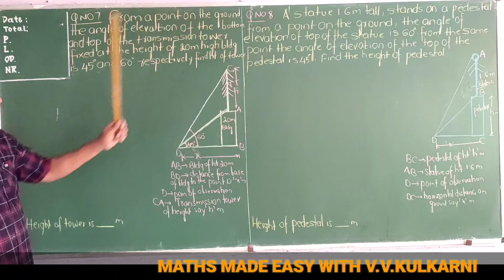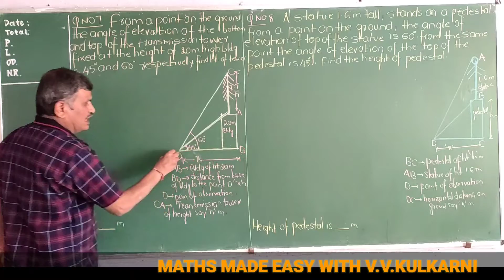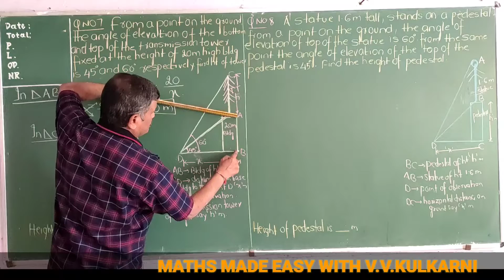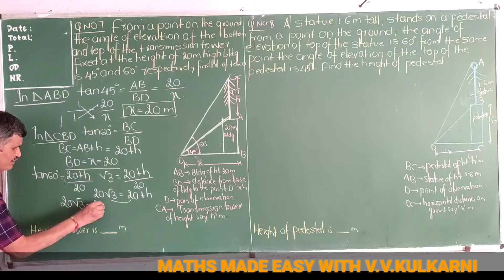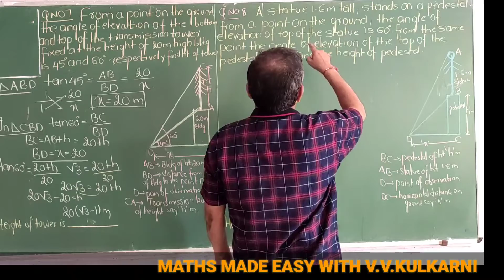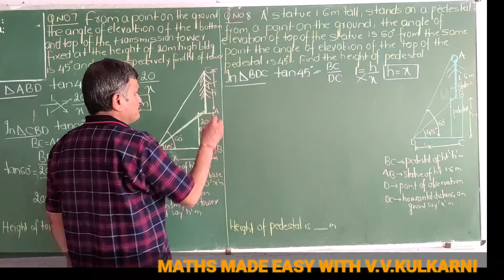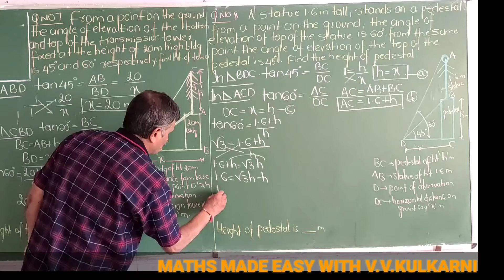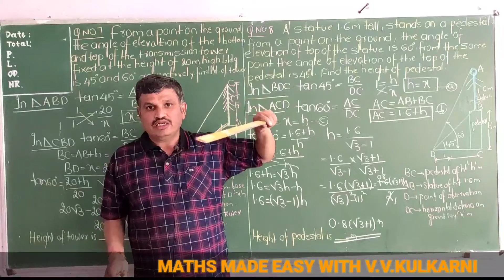SOME APPLICATIONS OF TRIGONOMETRY CLASS X CHAPTER 9 EXAMPLE NUMBER 7 AND 8 SOLVED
Students who wish to seek videos for self learning purpose click the link below and enjoy the fun of self learning

TO GET ALL THE VIDEOS OF CLASS IX,X AND BASIC MATHS FOR VI TO X  COVERING 10 TOPICS CLICK THE LINK BELOW AND SUBSCRIBE MY YOUTUBE CHANNEL TO GET REGULAR UPDATED VIDEOS

FOR BASIC MATHS VI TO X